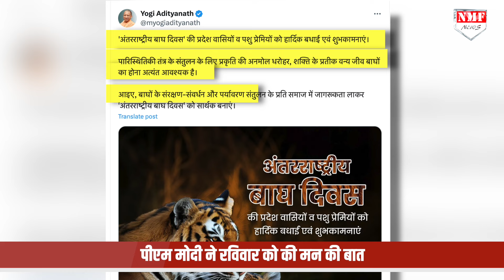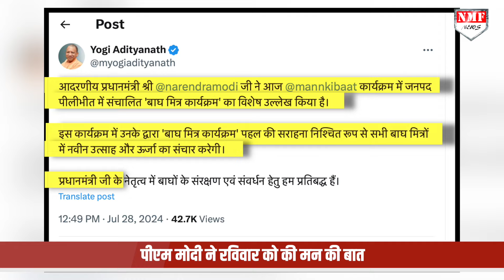कौन है CM Yogi का वो ख़ास ‘दोस्त’ जिसकी PM Modi ने की तारीफ ?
आज आपको सीएम योगी के ख़ास दोस्त के बारे में बताने जा रहे हैं जिसकी तारीफ मोदी ने मन की बात कार्यक्रम में की ? yogi modi cmyogi friend

TANIYA SINGH
Namrata